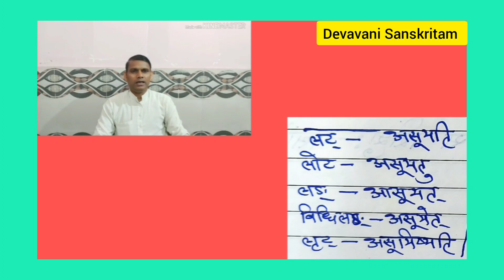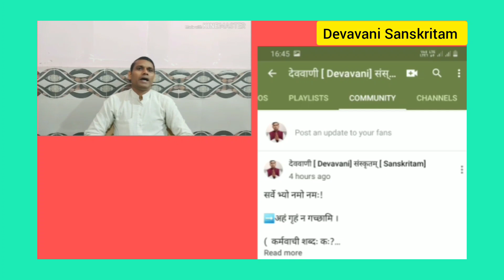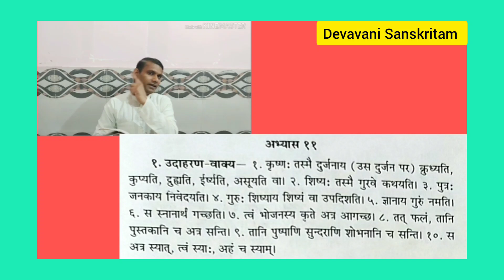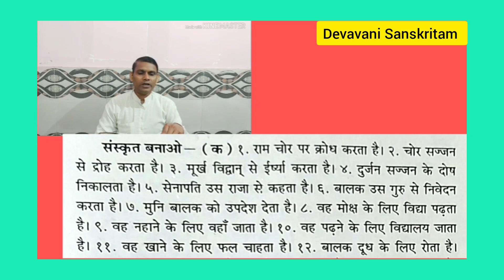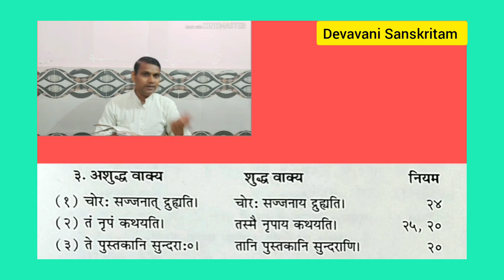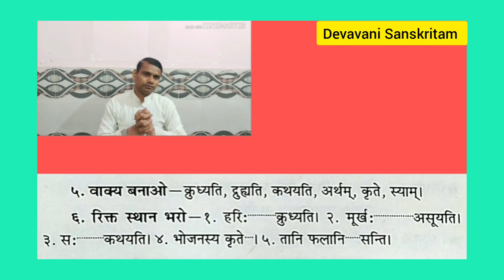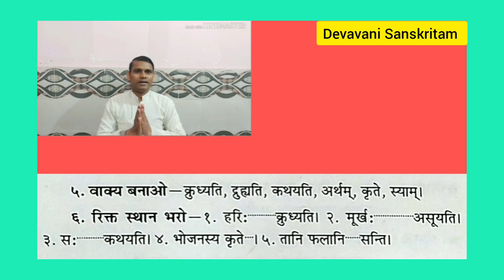संस्कृतभाषा-शिक्षणम् {प्रारम्भिक रचनानुवाद कौमुदी} ( द्वात्रिंशत्तमः पाठः 32th Lesson) Series—180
सर्वेभ्यो नमो नमः 👏👏👏

वेबसाइट ( website) —1
( book sales)

वेबसाइट ( website)  —2
( for learning sanskrit language easily

👉Acharya shravan kumar ( Facebook ID)

👉देववाणी संस्कृतम् ( फेसबुक ID)

👉देववाणी  संस्कृतम्  फेसबुक पेज-1

👉देववाणी  संस्कृतम्  फेसबुक पेज-2

👉देववाणी  संस्कृतम्  फेसबुक पेज-3

👉देववाणी  संस्कृतम्  फेसबुक पेज-4
For books

👉देववाणी संस्कृतम् फेसबुक  पेज—5

👉देववाणी  संस्कृतम्  फेसबुक ग्रुप-1

👉देववाणी  संस्कृतम्  फेसबुक ग्रुप-2

👉देववाणी  संस्कृतम्  Instragram

I'm on Instagram as @acharyashravankumar. Install the app to follow my photos and videos.

👉देववाणी  संस्कृतम्  Twitter

"देववाणी संस्कृतम् परिवारः"
जयतु संस्कृतम्। जयतु वसुन्धरा।। वसुधैव कुटुम्बकम् इत्यस्माकमुद्घोषः। ।